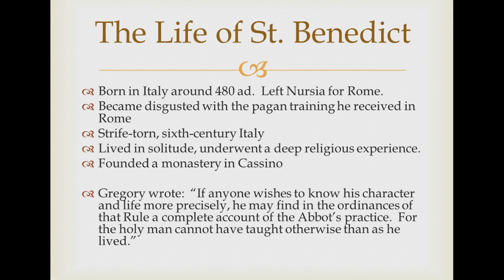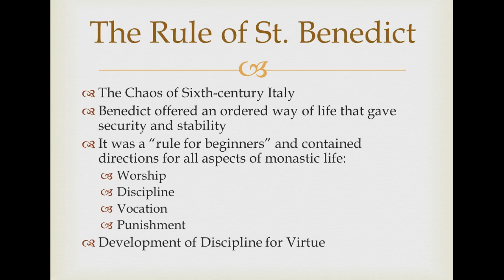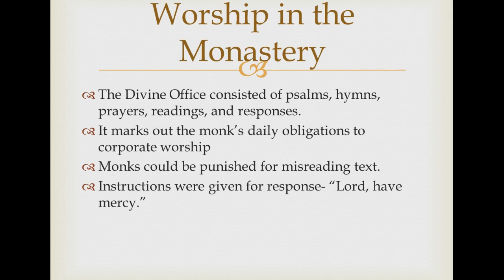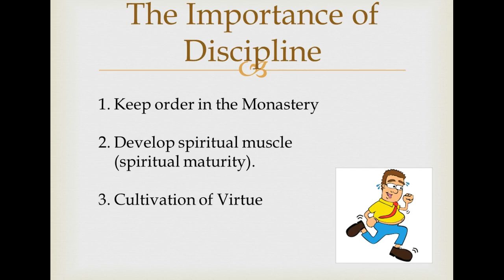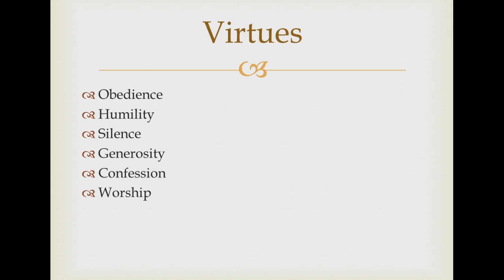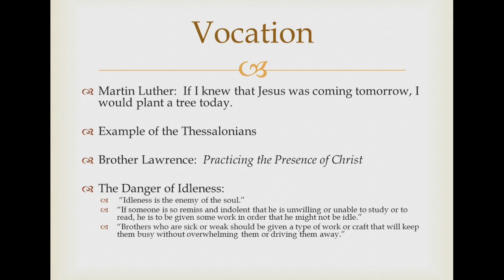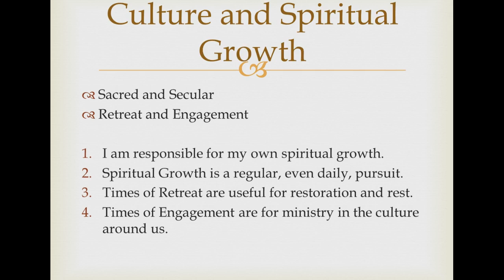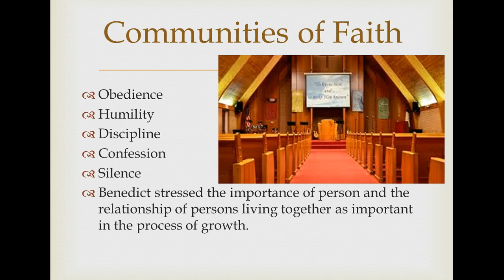The Rule of St. Benedict